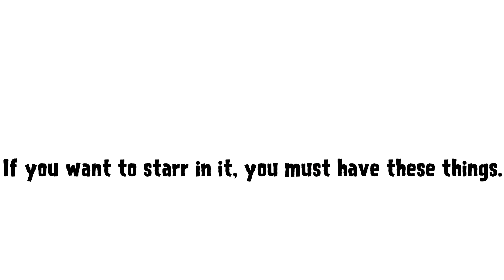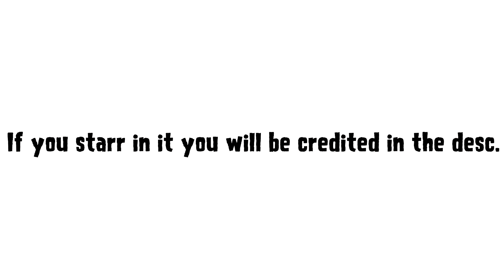Big Announcement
Lucy The Cooby#1522